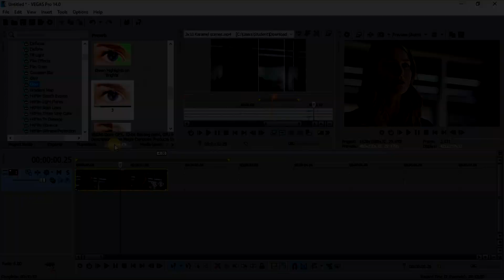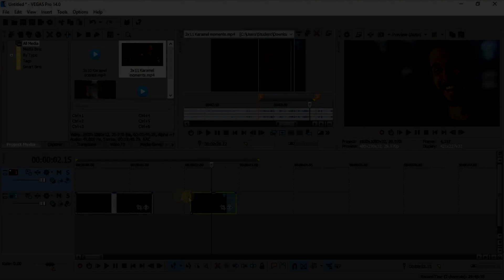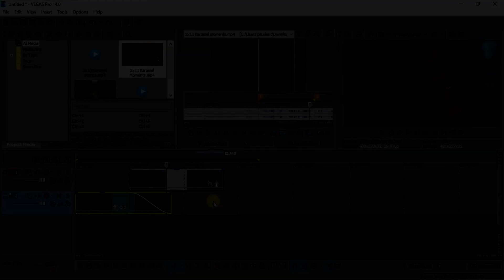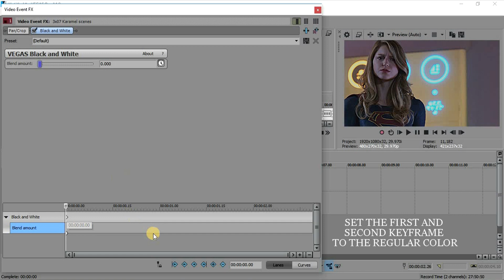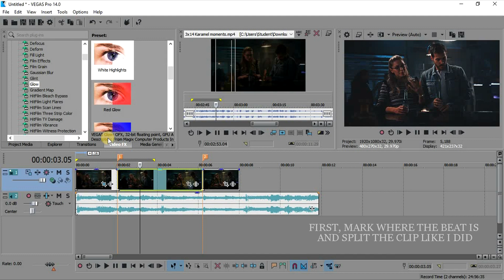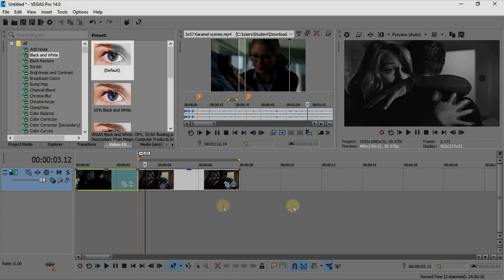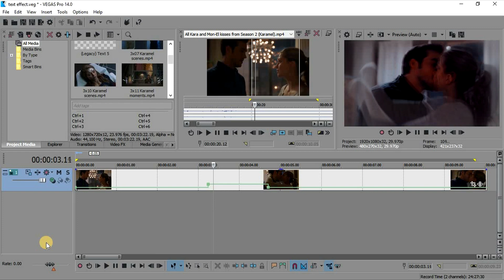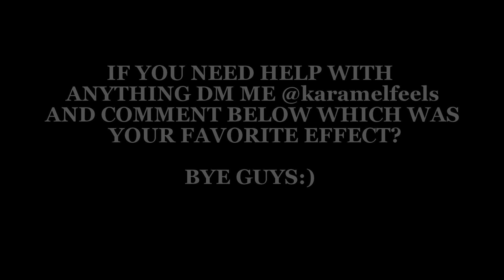How I Do My Effects (SVP)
Hey guys, so I hope most of this tutorial was helpful, but if you want more help with something dm me @karamelfeels

Program: Sony Vegas Pro 14